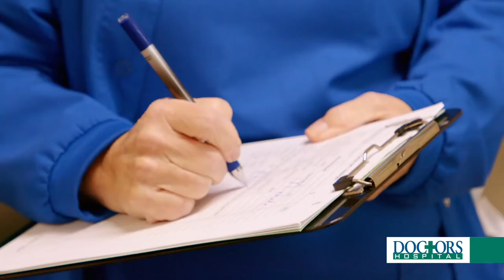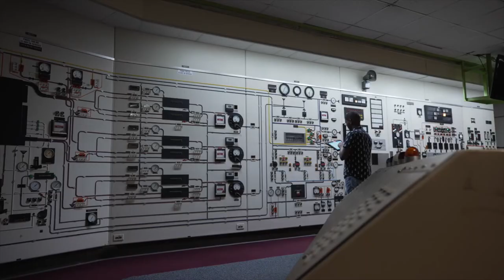STEM Career Connections 2021 Trailer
To support virtual classrooms in 2021, the SRSCRO developed a timely resource focused on local job opportunities and education pathways.  The video was unveiled to high school students across  the five-county region as the 9th annual STEM Career Connections® event. With support from area employers, the video provides images and experts from inside local industries including IT/software development, energy, medicine, nuclear, finance, construction/electrical, and manufacturing sectors of the SRSCRO region.  Attention is given to the importance of science, technology, engineering, and math (STEM) education.